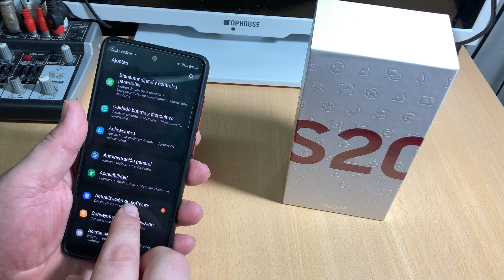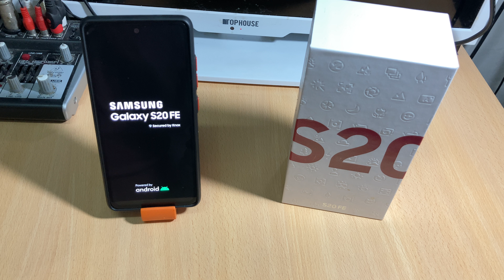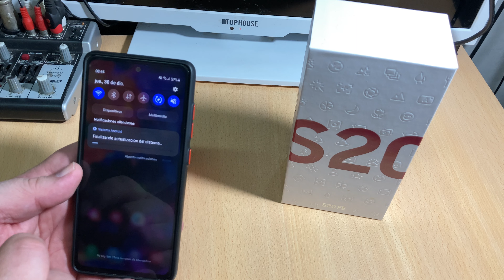Novedades de nueva actualización del Samsung Galaxy S20 FE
El día de hoy llego temprano una nueva actualización y te cuento que trae y vemos el primer reinicio.